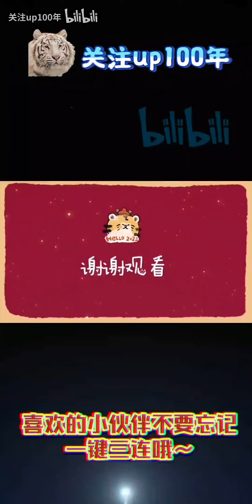两个月了的双胞胎小脑斧来喽玛奇朵之前的玩伴~招财和金宝儿~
# 猛(萌)宠观察：记录我喜欢的小老虎~小狮子~小豹子，跟我一起来云吸虎吧。流水的老虎~铁打的up~所有视频均已获取官方已授权！